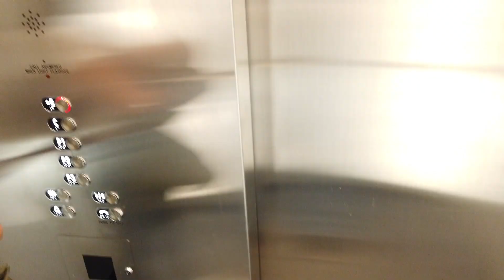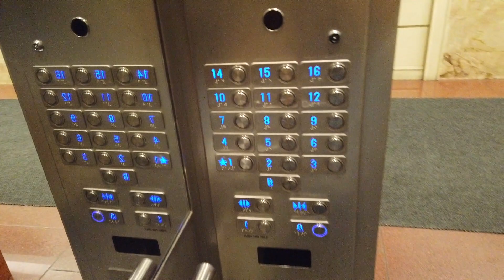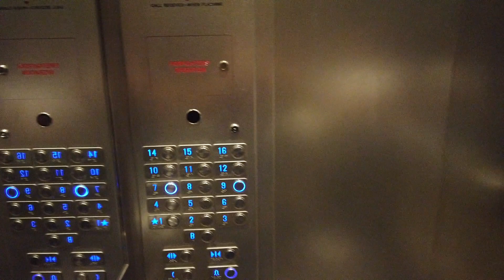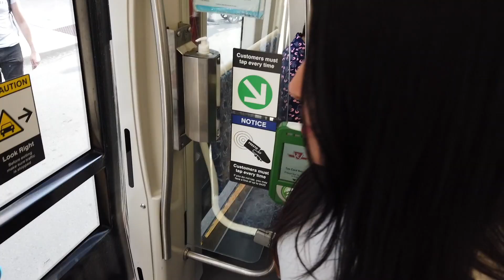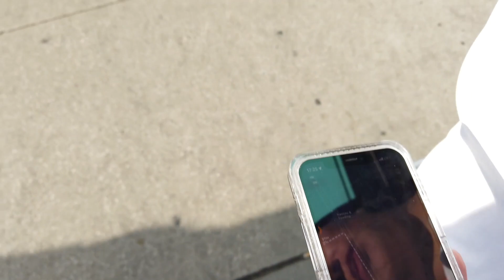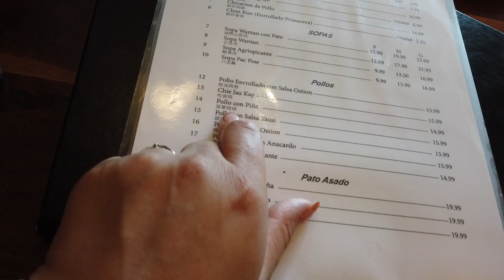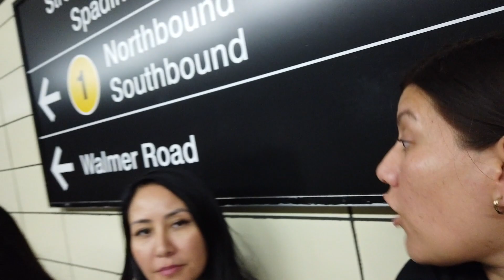🇨🇦 Me fui al consulado Peruano en Toronto + Me fui a comer chaufa Peruano 🇵🇪